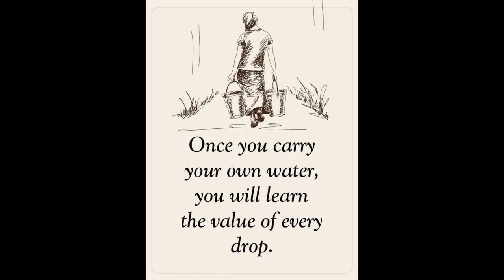Busy Streets And A Rare Filipino Bug in HD